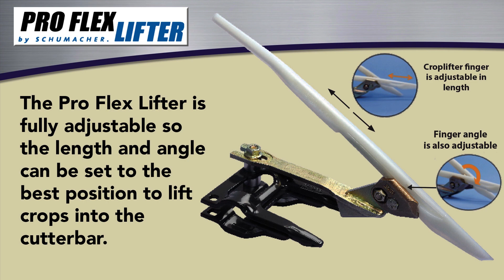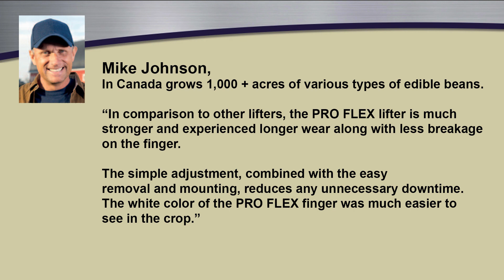SCH PRO FLEX CROP LIFTER Explained and In Action - for Edible Beans, Peas and Downed Soybeans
SCH Pro Flex Crop Lifter

Designed for edible beans, lentils, peas and downed soybeans.

PROBLEM: “Downed” crops because of wind, heavy rains or even snow.

SOLUTION:  The SCH Pro Flex Lifter is specially designed, and often times essential, for the harvest of “downed” crops, whether it be because of wind, heavy rains or snow.

The Pro Flex Lifter is fully adjustable so the length and angle can be set to the best position to lift crops into the cutterbar.

Recommended for flex heads, the Pro Flex Crop Lifter combines a simple design with extended durability because of high quality material.

Schumacher crop lifters feature a compact design and easy mounting to guarantee a tight fit on all types of combine guards.

Crop Lifter Innovation for more than 50 years:  Crop lifters have a long tradition at Schumacher. The first crop lifter, that Gustav Schumacher developed, represented the beginning of a successful engagement for headers and the founding of the Schumacher enterprise.
Designed for edible beans, lentils, peas and downed soybeans. Fits all SCH guards and most forged guards; the difference being the type of bolt used to mount it on the guard.
Schumacher pulse crop lifters combine simple design with durability for your easy pulse crop harvest:

• Compact design and easy mounting

• Guarantees tight fit on all types of guards (long slot)

• Length and angle of lifter finger is fully adjustable to allow for optimal working conditions

• White color of lifter finger provides maximum visibility in all crop conditions

• High quality material ensures extended durability of the lifter finger

• Specially designed for down edible beans, lentils, peas and other short crops

Producer Mike Johnson remarked, “In comparison to other lifters, the PRO FLEX lifter is much stronger and experienced longer wear along with less breakage on the finger. The simple adjustment, combined with the easy removal and mounting, reduces any unnecessary downtime. The white color of the PRO FLEX finger was much easier to see in the crop.” Johnson grows over 1,000 acres of various types of edible beans.

With the specifically designed slot, the PRO FLEX LIFTER can fit perfectly on most types of guards. That's why the SCH pulse lifter guarantees a tight fit.

For row crops, install one on each side of row, 9" apart.
For solid or drilled crops, install one every 12" apart.

*Hardware kit is required for installation. Determined by make and model of guard.  Includes spacer that goes under the lifter and on top of guard.

S.I. Distributing